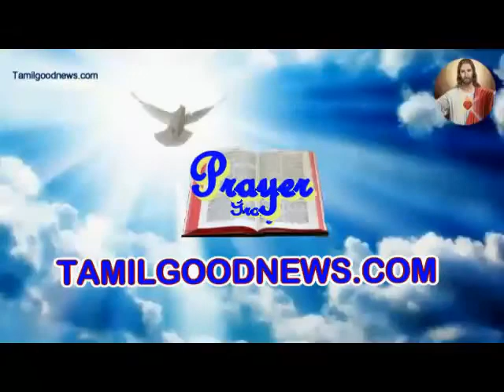Rev Fr Albert Message 18/ 08 /2020